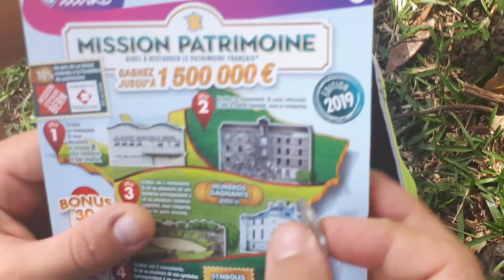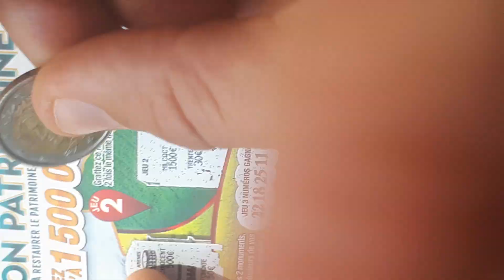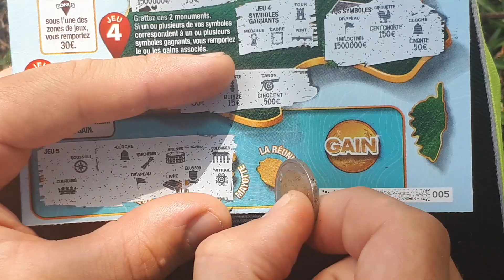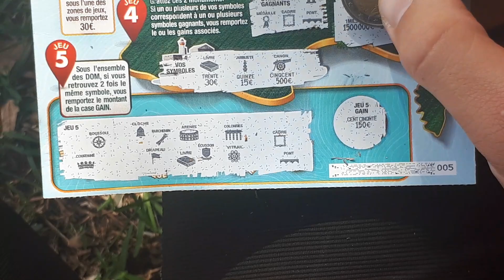Partage ⛰️🏝️🏞️ + Petit Bonus Grattage😍🔥